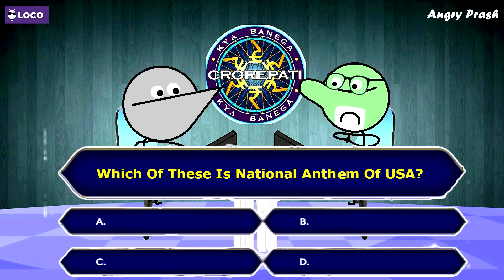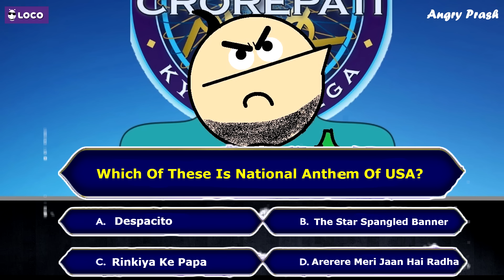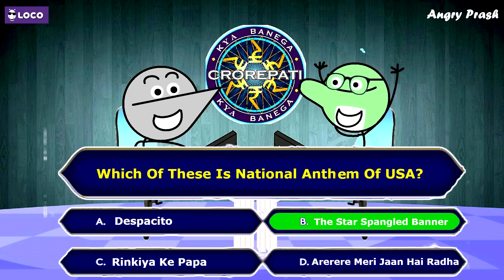Kya Banegare Crorepati : KBC | Angry Prash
This funny video is about spoof of popular TV show Kaun Banega Crorepati, KBC season 10.